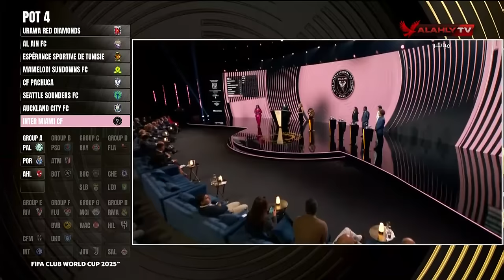"رسمياً الأهلي في المباراة الإفتتاحية أمام إنتر ميامي".. مجموعة الاهلي في قرعة كأس العالم للأندية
"رسمياً الأهلي في المباراة الإفتتاحية أمام إنتر ميامي".. مجموعة الاهلي كاملة في قرعة كأس العالم للأندية 2025